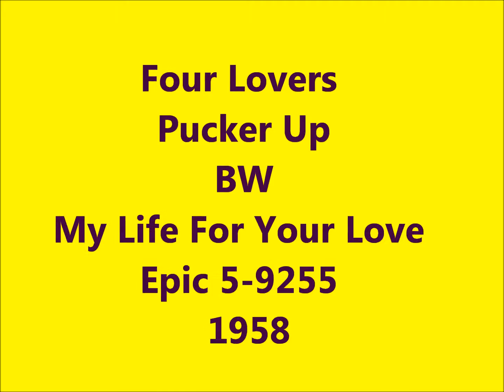Four Lovers - Pucker Up / My Life For Your Love - Epic 5-9255 - 1958